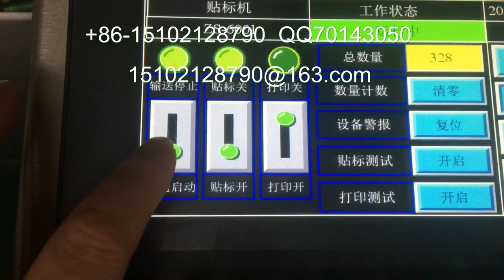stick label machine 貼標簽機器 packing machinery 包裝機械 labeling machine manufactory 貼標機制造商